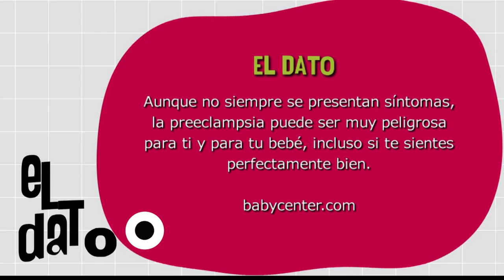Preeclampsia [Paso a Paso Tv] Telemedellín